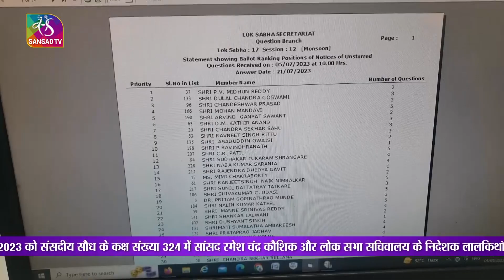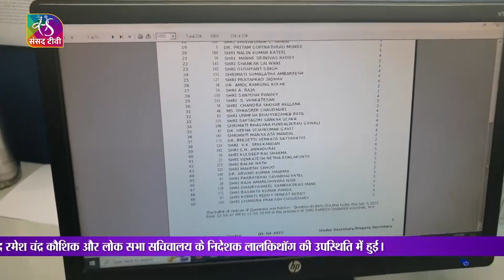लोक सभा बैलेट प्रक्रिया प्रश्नकाल | 05 जुलाई, 2023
संसद के मॉनसून सत्र में 21 जुलाई 2023  को लोक सभा की बैठक के लिए प्रश्नों के चुनाव हेतु कंप्यूटरीकृत बैलेट की प्रक्रिया 05 जुलाई 2023 को संसदीय सौध के कक्ष संख्या 324 में  सांसद रमेश चंद्र कौशिक और लोक सभा सचिवालय के निदेशक लालकिथॉग की उपस्थिति में हुई।

Producer: Archana Mishra